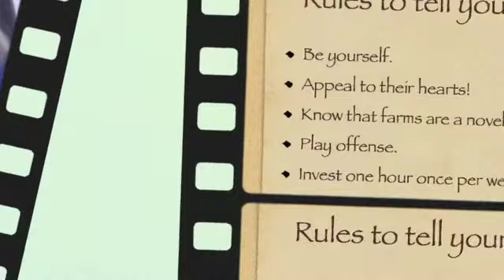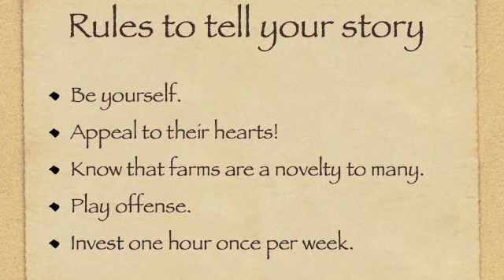Agvocacy Tips for Farmers in Minnesota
What is the real story of farmers? Why should agriculture care enough to speak out? Michele Payn-Knoper, professional agriculture speaker and farm girl, shares some her key rules - and 10 reasons why farmers shouldn't bother.